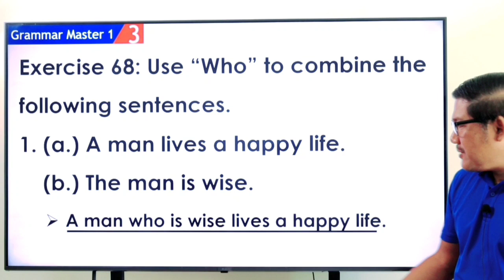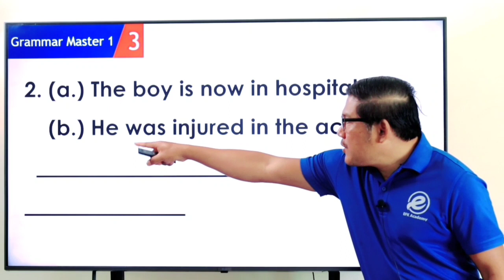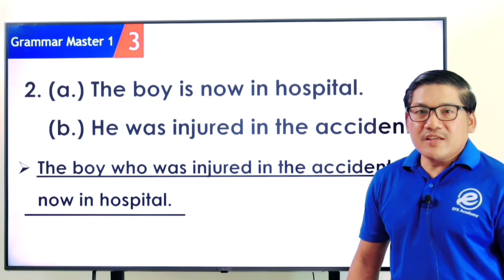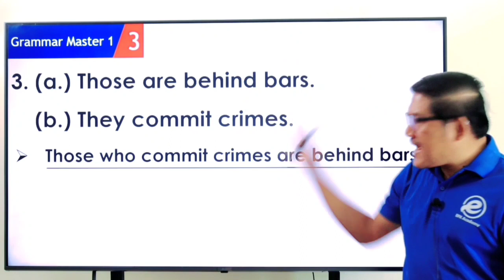Ep 172 សិក្សាវេយ្យាករណ៍អង់គ្លេស English Grammar. | EFK Academy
Newspaper Translation : shorturl.at/aczKO
English Vocabulary : shorturl.at/bfmF1
English Phrases : shorturl.at/blwC4